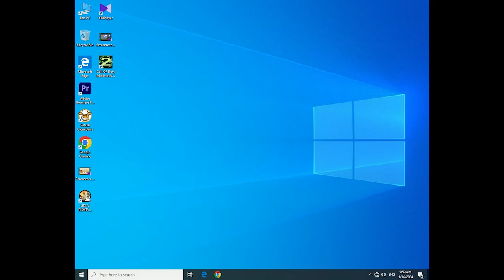Call of duty modern warfare 2 secret mission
sniper
hidden
Destroy the enemy